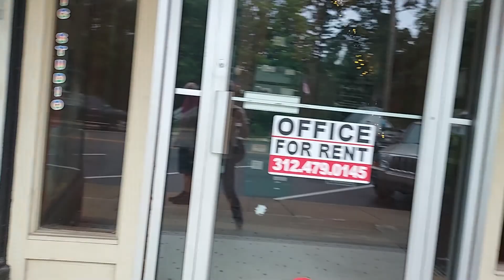Chesterton Indiana/Duneland Area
Wandering through Chesterton Indiana ~ It's a cute little town ~ Come and see Chesterton it's a cute little town in westchester, Jackson and Liberty townships in Porter County, in the U.S. state of Indiana. The population was 14,241 at the 2020 Census. The three towns of Chesterton, Burns Harbor, and Porter are known as the Duneland area.